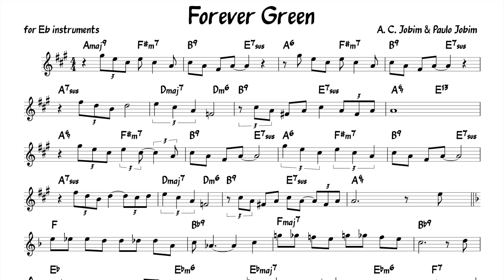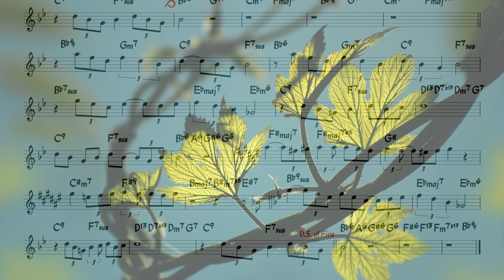Forever Green (Tom & Paulo Jobim) Backing track + score for Eb alto instruments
This seems to be one of the latest songs by Carlos Antonio Jobim that he wrote together with his son Paulo Jobim in 1993 - one year before he died. (Correct me if I'm wrong!)